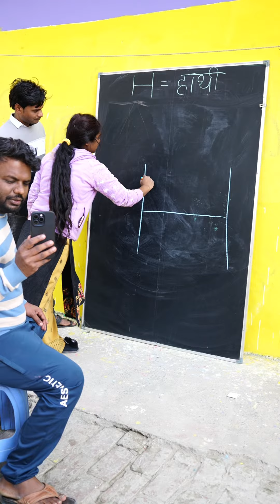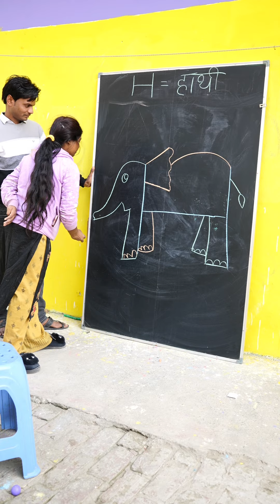How to Draw Elephant Drawing!! with H Letter Easily Drawing!! for beginners Drawing!!